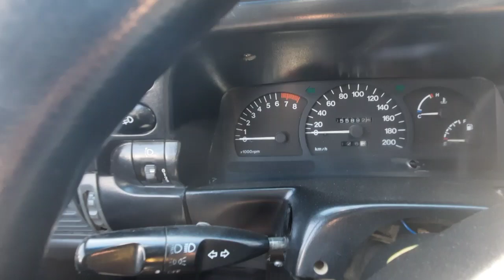НЕХИА 2000$ ,ЖЕНТРА ВА КОБАЛТ НАРХЛАРИ | ДЕНОВ МАШИНА БОЗОРИ 2021 |DENOV MASHINA BOZORI 2021